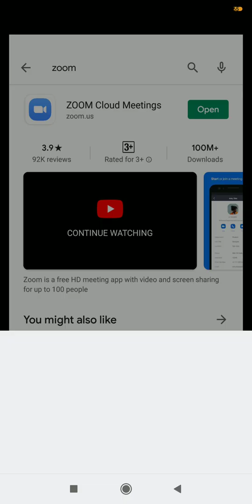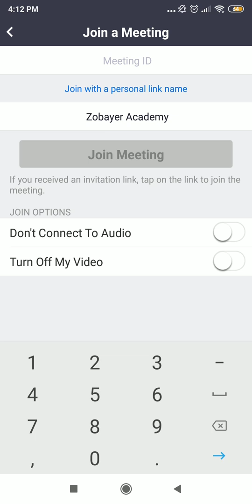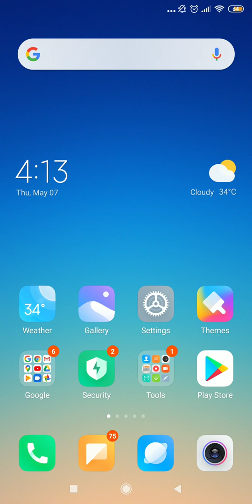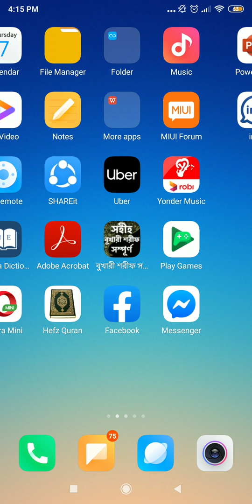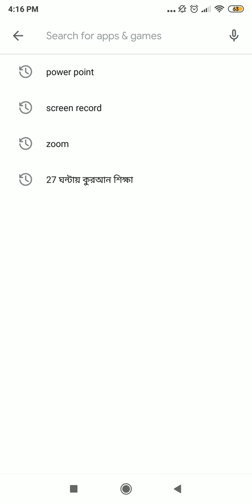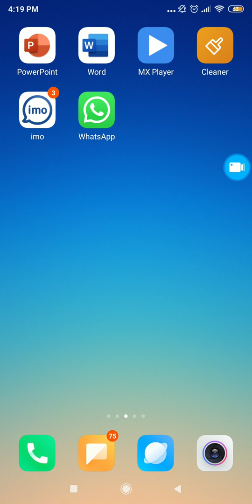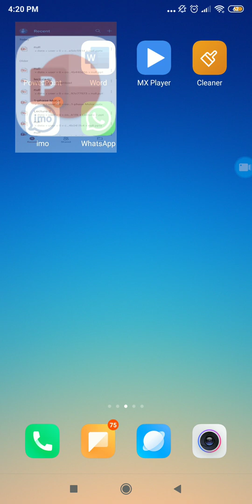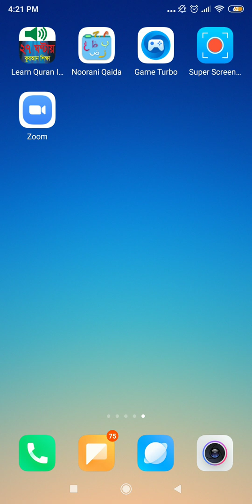How to take Online Classes Using Mobile | মোবাইল দিয়ে অনলাইন ক্লাস । অনলাইন ক্লাস কিভাবে নিবেন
এই ভিডিওটিতে আমি দেখিয়েছি অনলাইন ক্লাস কিভাবে আপনার মোবাইল ব্যবহার করে নিতে পারবেন। প্রয়োজনীয় সফটওয়্যারগুলো দেখানো হয়েছে।

যে অ্যাপস গুলো ব্যবহার করা হয়েছে সেগুলোর নাম যা আপনি গুগল প্লে স্টোরে গেলে পেয়ে যাবেন:
Tools name :
Zoom cloud meeting, power point, super screen recorder.

Web Design Bangla Tutorial(A to Z)/ ওয়েব ডিজাইন বাংলা ভিডিও লিংকঃ

Computer Networking/ কম্পিউটার নেটওয়ার্কিং এর ভিডিও পেতে এই লিঙ্ক এ যান যারা cisco/CCNA course করছেন তাদের জন্য খুব ই দরকারিঃ

IP address and Subnetting in Computer Networking/ আইপি এড্রেস অ্যান্ড সাবনেটিং শিখতে এই লিঙ্ক এ যানঃ

আমার চ্যানেলের জন্য Donation  করতে চাইলে করতে পারেন বা sponsor করতে পারেন । এর কিছুটা অংশ আমি অসহায় মানুষদের জন্য  ব্যবহার করবো, আর কিছুটা  অংশ আমাদের কার্যক্রম বৃদ্ধি করার জন্য থাকবে ।